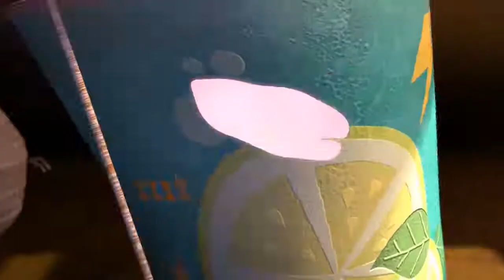LARVA - ICE CREAM RAIN | Cartoons For Children | LARVA Official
The ice cream is thrown on the drain grill. Red and Yellow battle over melted drips.

🐌 THE CHARACTERS 🐌
💛 Yellow 💛